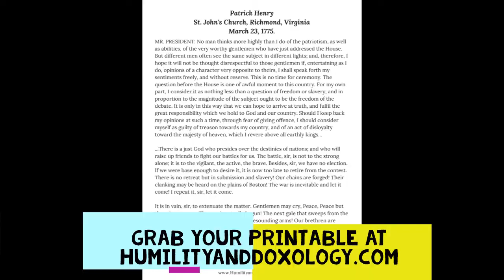Give Me Liberty or Give Me Death, Patrick Henry {Year of Memory Work, Week 26}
*Give Me Liberty or Give Me Death, Patrick Henry*

Welcome to Week Twenty-Six in The Year of Memory Work! Your copy of the poem and a round-up of all the videos throughout the year can be found

Visit St. John’s church, the site where Henry delivered this famous oration

Where Was Patrick Henry on the 29th of May {aff}
A Picture Book of Patrick Henry {Aff}